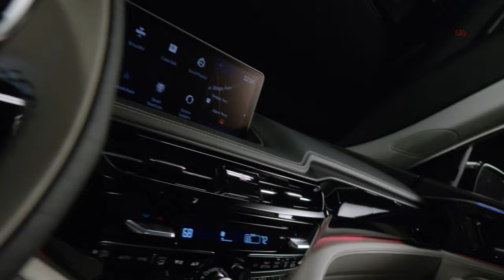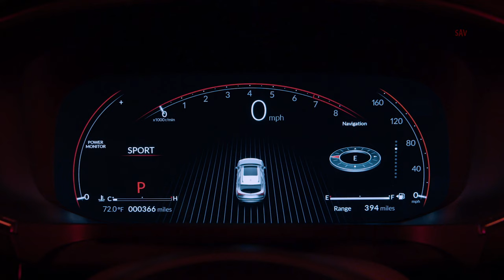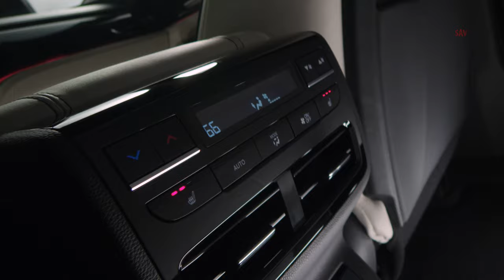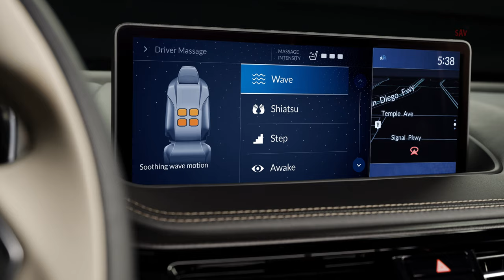Acura MDX Prototype - Interior & Driving & Exterior Design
2021 Acura MDX SUV - Interior & Driving & Exterior Design
MDX Prototype signals a radical design transformation, with a low and wide stance, long hood and sleek pulled-back cabin evoking a more dynamic character
New interior takes a quantum leap forward in craftsmanship, materials and technology, including Acura Precision Cockpit™ all-digital instrumentation
Fourth-generation MDX debuts all-new SUV platform with MDX’s first-ever double wishbone front suspension engineered for Type S-levels of performance
New MDX to arrive at dealers early next year; MDX Type S to follow in summer of 2021
Today’s unveiling of the Acura MDX Prototype previews the fourth-generation of the class-defining Acura MDX, America’s all-time best-selling three-row luxury SUV1. On sale early next year, the new MDX will assume the flagship role in the Acura lineup as the most premium, performance-focused and technologically sophisticated SUV in Acura history. Twenty years after the launch of the first-generation model, the bold new design and sumptuously appointed interior of the new MDX will be bolstered by an arsenal of new Acura technologies, an all-new performance-focused platform with MDX’s first-ever double wishbone front suspension, and the first application of the Type S high performance moniker to an Acura SUV.
Exterior Design
Enveloped in striking matte finish, the MDX Prototype, shown in both Liquid Carbon and Performance Red, makes a bold statement with its more dynamic and muscular design. The upright grille and long, sculpted hood convey power and presence and are anchored to an even lower and wider body with bulging shoulders and a greenhouse set further back, enabling a 6-inch increase in dash-to-axle dimension.

Signature elements of Acura’s next-generation design language are elegantly integrated with the new more premium and athletic form of MDX, including a three-dimensional Diamond Pentagon grille flanked by four-element JewelEye® LED headlights, underscored by Chicane™ LED daytime running lights, inspired by the Acura ARX-05 race car. The front fascia has been sculpted to highlight the wide grille, integrating fog light housings under side vents that further emphasize the new MDX’s wider track.

In profile view, the 21-inch wheels have been pushed to the corners, giving the MDX Prototype a nearly 3-inch longer wheelbase, aiding both ride quality and more spacious seating in all three rows, as well as a larger and more versatile cargo hold. A sharply sculpted beltline connects the front and rear, where the wide-set Chicane™ LED taillights echo the headlight treatment in front.

Next Level Interior
Befitting its new flagship status, the MDX Prototype presages the production model’s more premium and sophisticated cabin design, with a cleaner, more upright instrument panel taking on a wide structural motif. High-grade, authentic materials trim the interior including open-pore wood with infused metallic flake, polished aluminum and soft-touch Milano leather. An elegant mix of Ebony and Light Orchid leather graces the instrument panel and steering wheel with French stitched detailing. Next-generation Acura sport seats offer a more sculpted form with curvilinear quilting in all three rows, gradient perforation, and high-contrast stitching and piping.

The MDX’s wider body design enables first-class seating with more legroom in all three rows, and notably more headroom for front and third-row occupants. An ultra-wide panoramic moonroof opens the cabin up to provide natural light to all three rows.

Optimally bolstered Acura sport seats offer 16-way power adjustment and integrated massage functionality with a class-leading nine massage modes to relax the driver and front passenger after an exhilarating drive. Acura’s Iconic Drive™ LED illuminates the entire MDX cabin with 27 different lighting schemes tied to driving modes and representative of various locations, such as iconic roads and race circuits around the world.

0:00 Intro
0:17 Interior
2,12 Exterior
3:19 Driving
3:40 Interior
4:50 Exterior